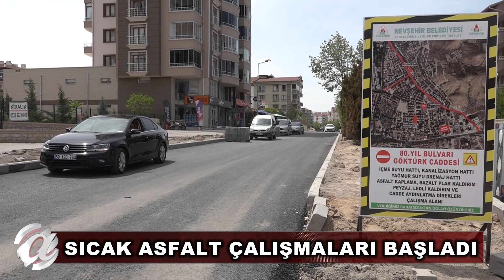NEVŞEHİR’DE ASFALT ÇALIŞMALARI BAŞLADI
Nevşehir Belediyesi tarafından altyapısı yenilenen Güzelyurt Mahallesi’ndeki 80. Yıl Bulvarı’nda sıcak asfalt serimine başlandı.